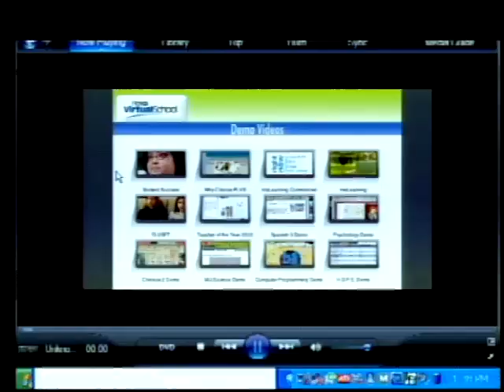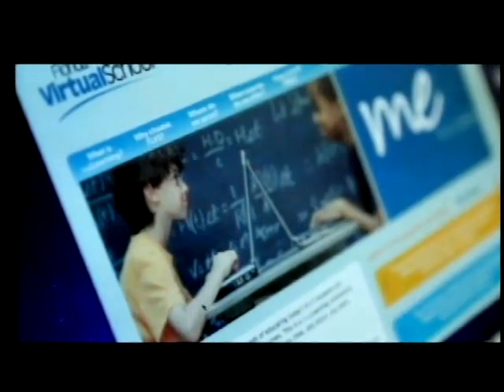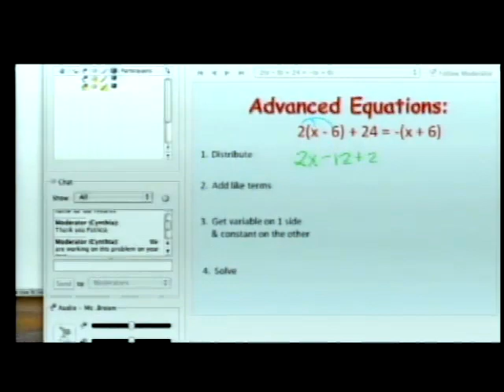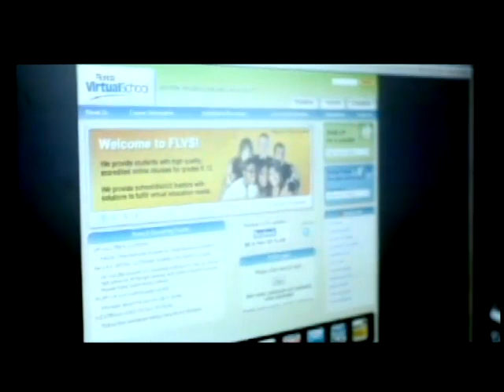Why Virtual Schools HQ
Celeste Sanchez with the Florida Virtual School presents at the School Choice Expo in Tampa Florida.